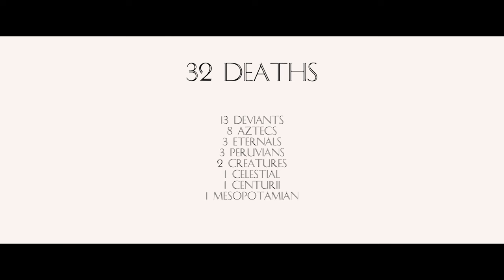EVERY DEATH IN #185 Eternals (2021)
Hey! Here's the one hundred and eighty-fifth Every Death In which counts all the on screen deaths in Eternals! Have fun!

COUNTS: 32

13 DEVIANTS
8 AZTECS
3 ETERNALS
3 PERUVIANS
2 CREATURES
1 CELESTIAL
1 CENTURII
1 MESOPOTAMIAN